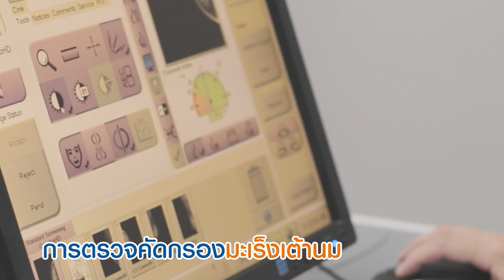เข้าใจง่ายๆ เรื่องตรวจมะเร็งเต้านม | โรงพยาบาลเวชธานี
คลำเจอก้อนเนื้อ จะเป็น มะเร็งเต้านม ไหม? | โรงพยาบาลเวชธานี

ปัจจุบันมีการพัฒนาเครื่อง Digital Breast Tomosynthesis (DBT) เป็นแบบ 3 มิติ ใช้เวลาถ่ายภาพเอกซเรย์เพียง 3.7 วินาทีต่อท่า สามารถแยกก้อนเนื้อในเต้านมที่แน่น (dense breast) ได้อย่างชัดเจน ลดการทับซ้อนของเนื้อและให้ภาพละเอียดมากขึ้น เป็นวิธีที่ดีกว่าเครื่องแมมโมแกรม 2 มิติในการค้นพบมะเร็งเต้านม

การทำอัลตราซาวดน์ช่วยในการวินิจฉัยโดยแสดงขนาดและขอบเขตของก้อนเนื้อหรือถุงน้ำ โดยทำได้ทันทีโดยไม่ต้องดมยาสลบ และสามารถเจาะชื้นเนื้อเพื่อวินิจฉัยเพิ่มเติมได้ทันที ด้วยขนาดแผลเล็ก ไม่ต้องนอนโรงพยาบาลและไม่ต้องรับยาสลบ

ศูนย์เต้านม ชั้น 3 โรงพยาบาลเวชธานี